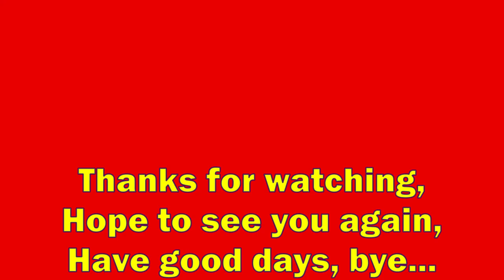Making Traditional Buttered Turkish Village Flatbread on Wood Burning Stove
Cooking buttered traditional Turkish village flatbread on wood stove in the village.